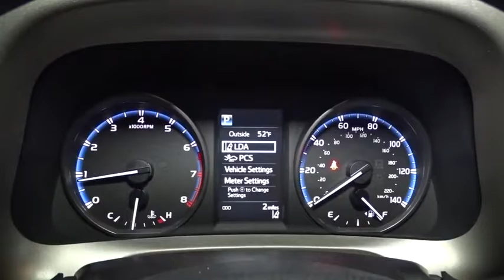2017 Toyota RAV4 Hillside, Newark, Union, Elizabeth, Springfield, NJ 900613